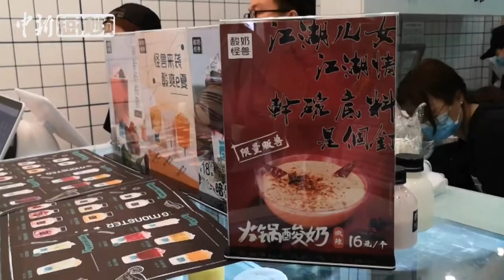又是“黑暗料理”！成都一酸奶店惊现火锅酸奶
6月15日，成都春熙路三圣街一家酸奶饮品店惊现火锅酸奶。据店家介绍，火锅酸奶是将原味酸奶外形呈现为火锅底料形状，加入火锅的精髓香料和辣椒，入口酸甜中带一丝的麻辣，让美食爱好者体验新奇的味觉感受。你想尝试火锅酸奶吗？